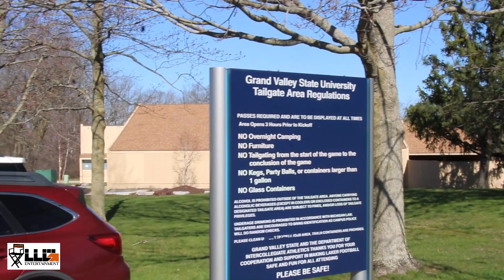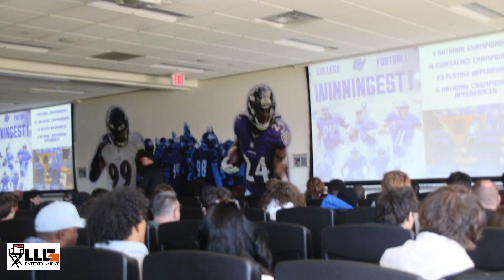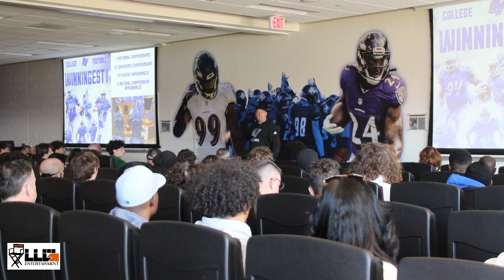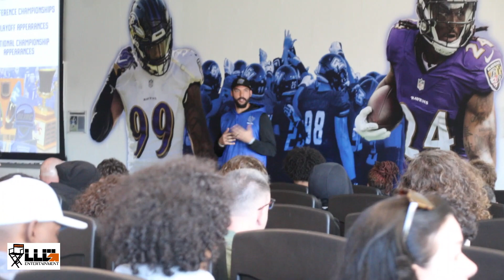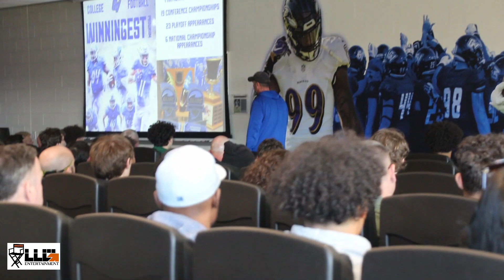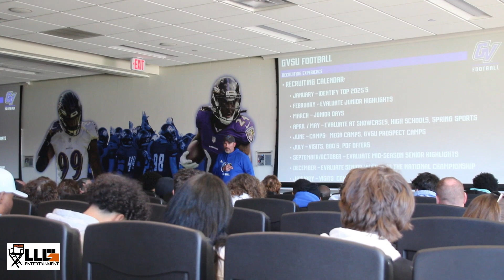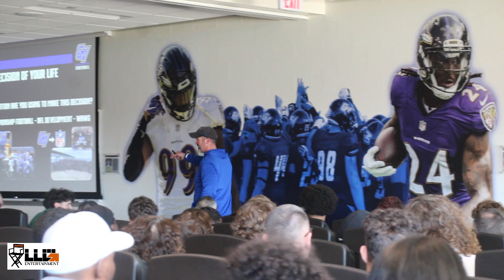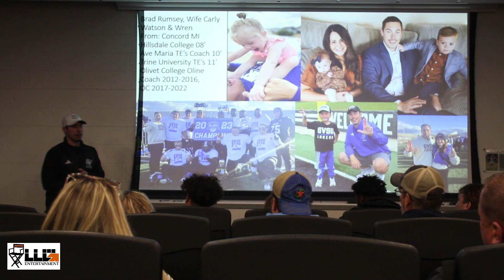Damon Denny College Visit To Grand Valley State University